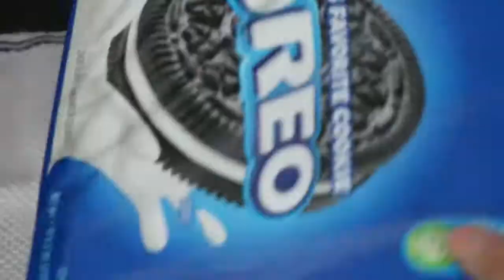Cookies and Cream ice cream || JUST 2 INGREDIENTS for basic ice cream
You don't need an ice cream maker just a hand mixer or stand mixer

Ingredients :
2 cups heavy cream
Salt (optional, but trust me it makes it taste better)
1 can sweetened condensed milk (cold)

For a more clear recipe, you can come to my FaceBook Page: Yvonne Brilhart's Channel